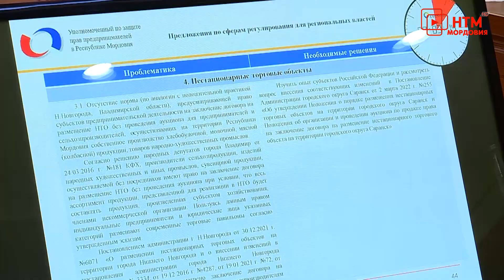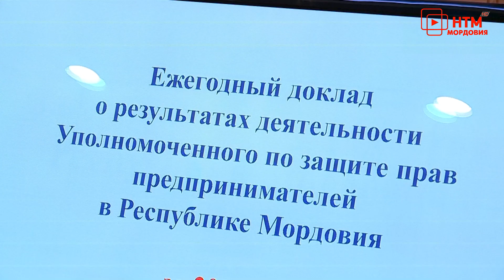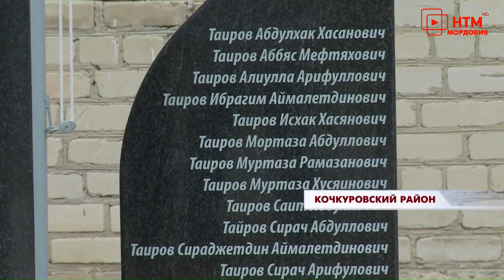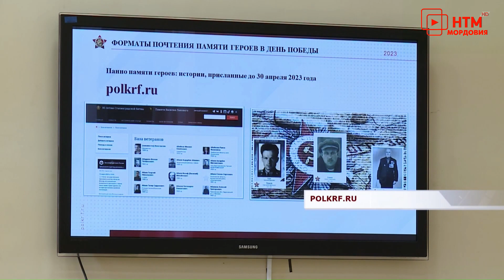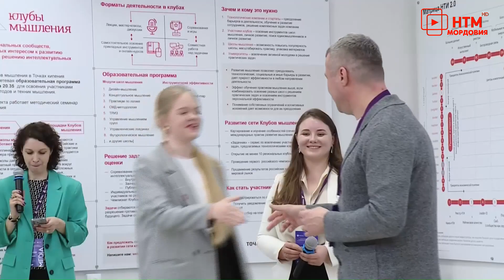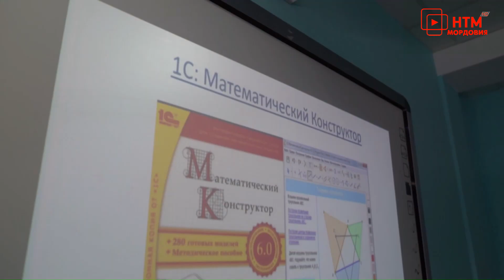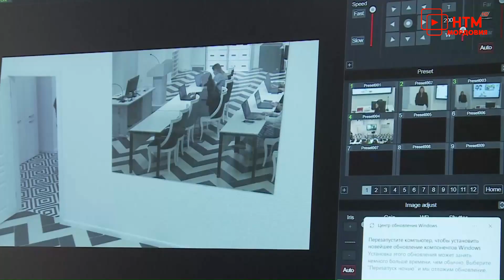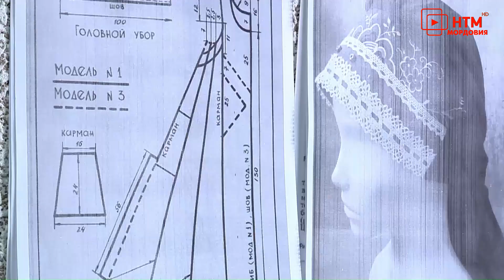Новости Мордовии и Саранска. Народные новости 21 апреля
- Диалог с населением. В Мордовии провели образовательный форум «Интернет-коммуникации в деятельности органов власти и местного самоуправления».
-  Праздник добра и мира. Мусульмане Мордовии встретили   Ураза Байрам
- С заботой о природе и людях. В Саранске продолжается акция «Чистый город».
- И в пир, и в мир, и на сцену. Жительница Теньгушево создаёт своими руками уникальные изделия